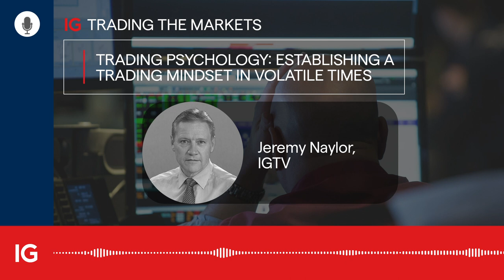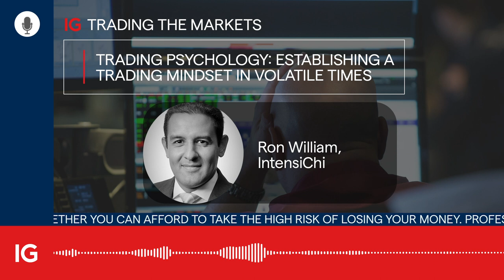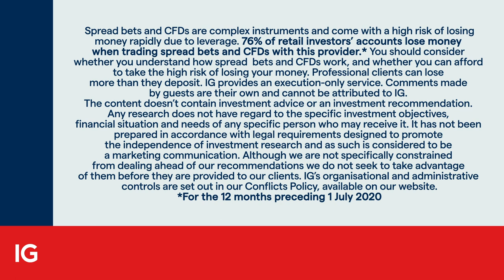Trading psychology: establishing a trading mindset in volatile times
With the recent uptick in market volatility, how is it best to prepare your mindset to avoid the usual pitfalls? Ron William, performance coach at Intensichi, talks about the trading mindset in the times of volatility.

Any opinions, news, research, analysis or other information does not constitute investment or trading advice.

Chapters
00:00 - Introduction
00:40 - Why is the minds' approach so critical to successful traders?
01:50 - Context within market volatility
03:40 - Key principles of 'crisis-opportunity'
06:00 - Biologically programmed pain points
09:30 - What is VUCA?
14:30 - How to seek Alpha in the VUCA environment